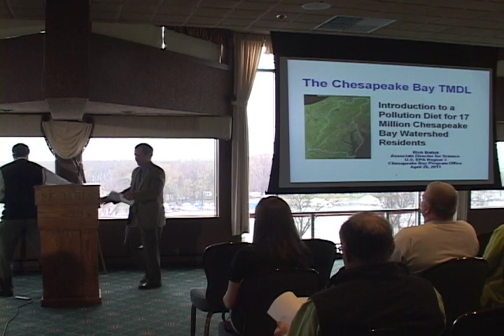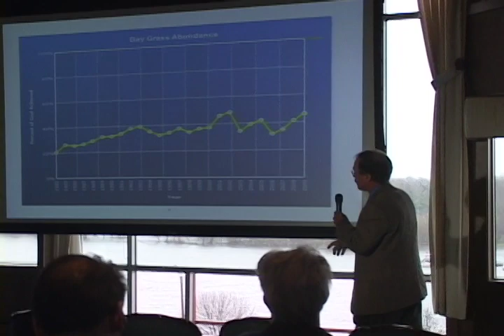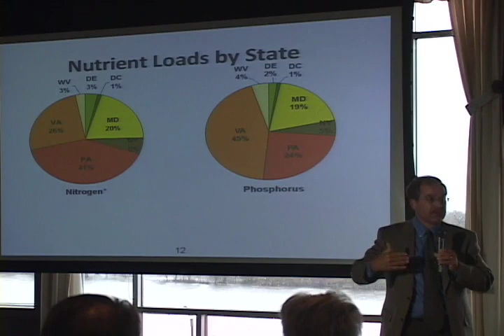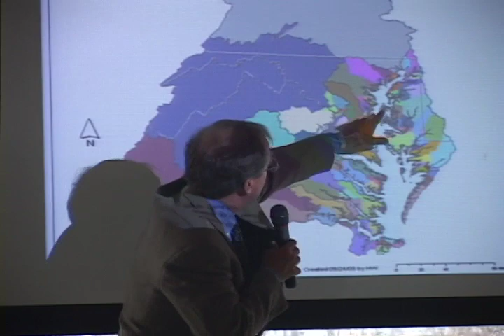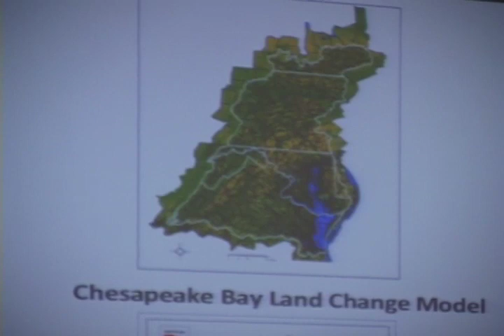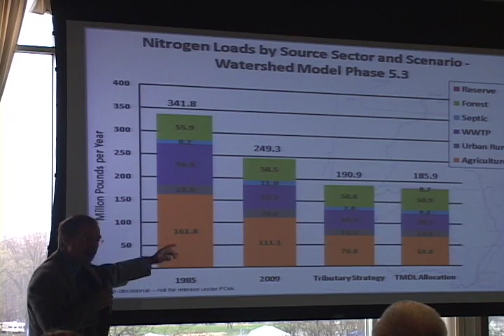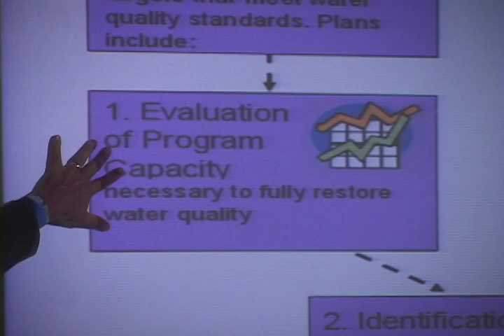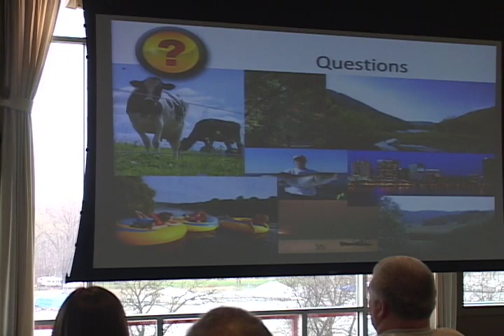LPLA Speaker 1 Rich Batiuk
Lake Pepin Legacy Alliance Seminar, Thinking Big About the Great River and Lake Pepin. Rich Batiuk, Asst. Dir. of Science, Chesapeake Bay Program, EPA. Presentation-Thinking Big: The Chesapeake Bay Experience